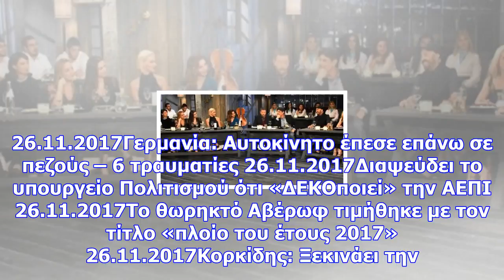Τηλεθέαση: στον σκαι ...πίνουν στην υγειά του παπαδόπουλου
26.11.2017Γερμανία: Αυτοκίνητο έπεσε επάνω σε πεζούς – 6 τραυματίες 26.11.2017Διαψεύδει το υπουργείο...